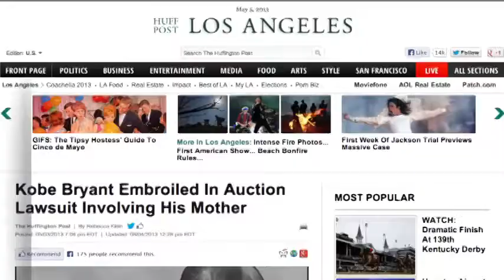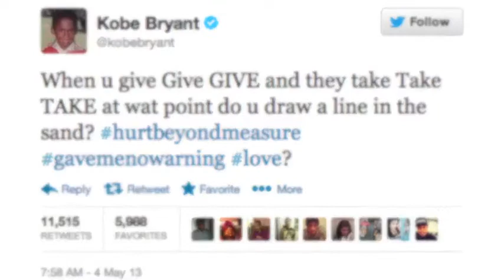Kobe Bryant in Legal Battle With Mom Over Memorabilia Lastest News